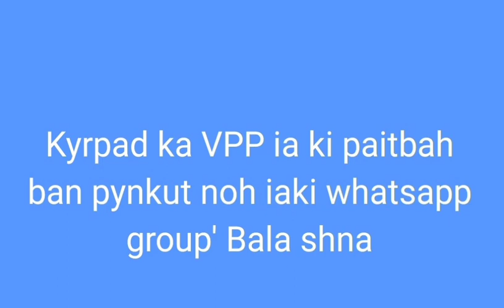Kyrpad ka VPP iaki paitbah ban pynkut noh iaki whatsapp group bala shna